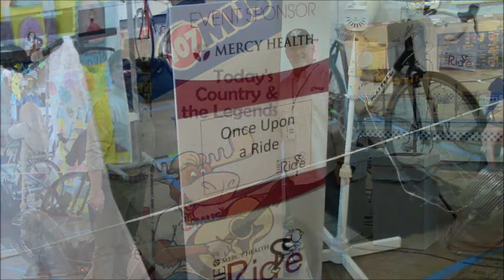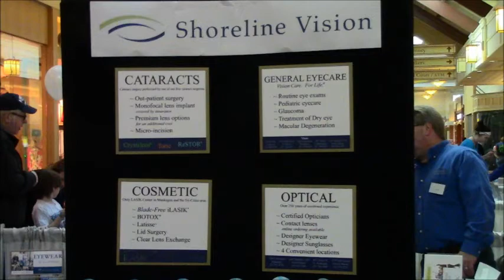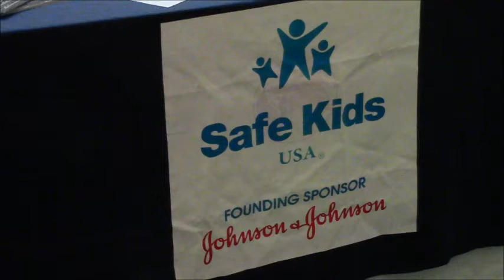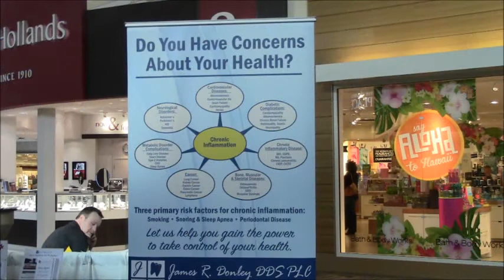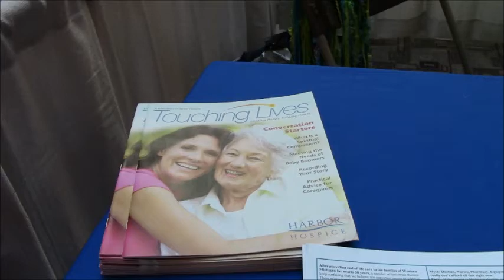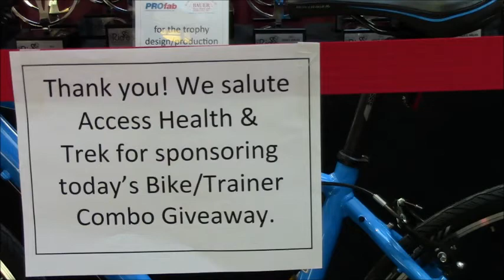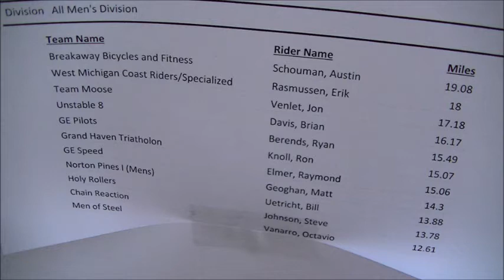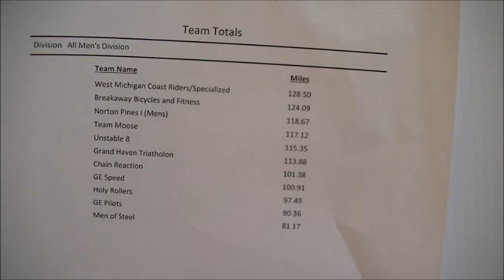Steak n Blues Larry McCray 1999